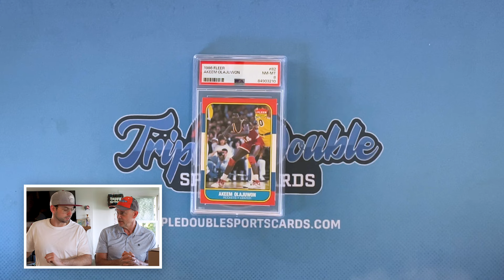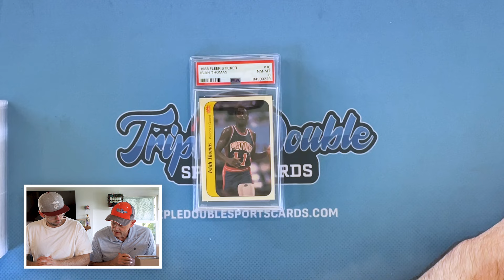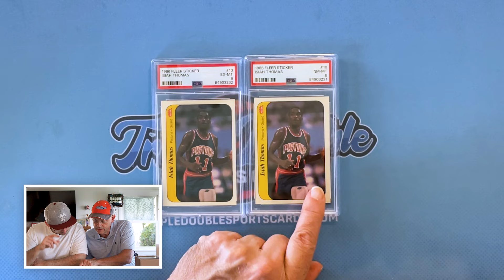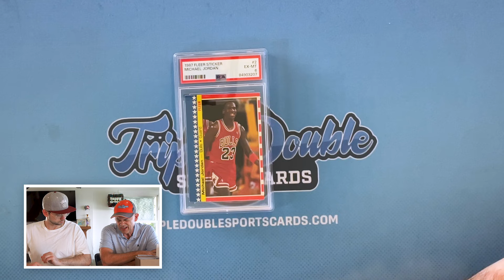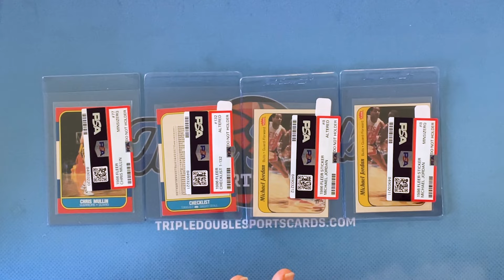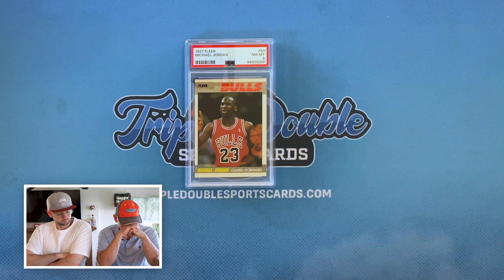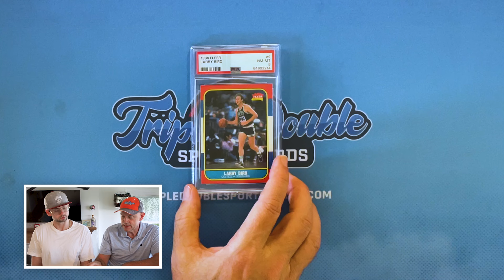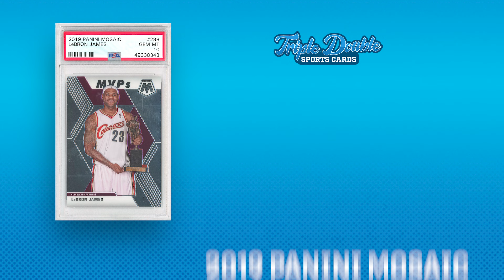Fleer 1980's basketball reveal. Did we get any 10's? Who won our contest guessing how many PSA's 8s?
Fleer 1986,87,88 and 89 basketball reveal. Did we get any 10's? Who won our Lebron James PSA 10, guessing how many PSA's 8s we would get?